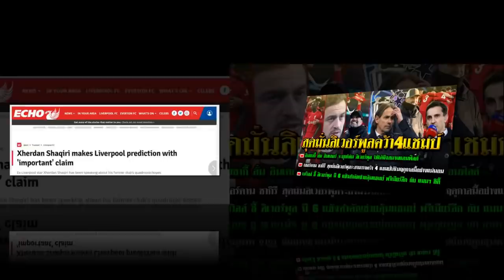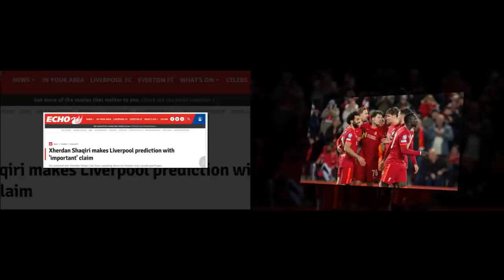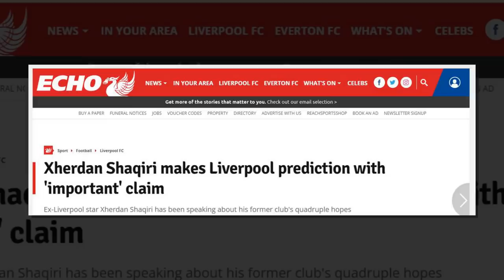อินซากี้ ลั่น อินเตอร์ จะบุกโค่น ลิเวอร์พูล/ชากิรี สุดมั่นลิเวอร์พูลจะสามารถคว้า 4 แชมป์